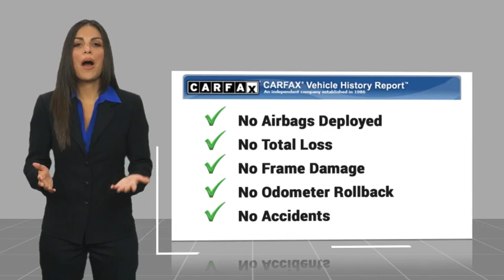2024 FORD EXPLORER RIVERSIDE,TEMECULA,SAN BERNARDINO,MORENO VALLEY,FONTANA 00040190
2024 FORD EXPLORER ST

Fritts Ford
8000 Auto Drive

You'll love this 2024 FORD EXPLORER. This is a vehicle you'll want to take home.